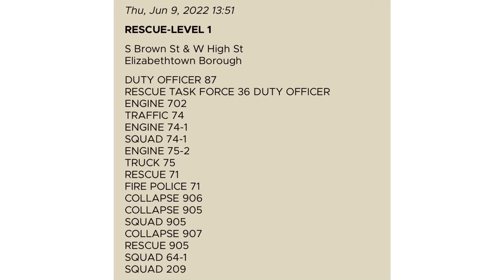*RARE* Lancaster County Rescue Task Force 36 Responding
Multiple units belonging to the Lancaster County Rescue Task Force 36 Responding to assist Elizabethtown Fire Department(74) on a confined space rescue in E-Town borough, Lancaster County, PA 6/9/2022

Units of the Rescue Task Force in this video:
Blue Rock Fire Rescue Rescue 905
Blue Rock Fire Rescue Squad 905
Blue Rock Fire Rescue Collapse 905